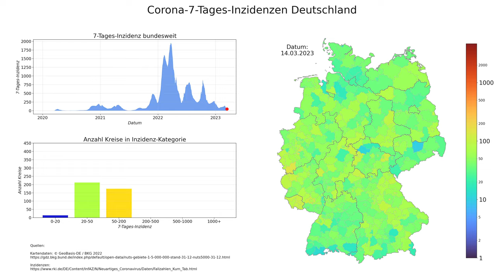Corona 7-Tages-Inzidenzen Deutschland (Stand 14.03.2023), animierte Karte im zeitlichen Verlauf